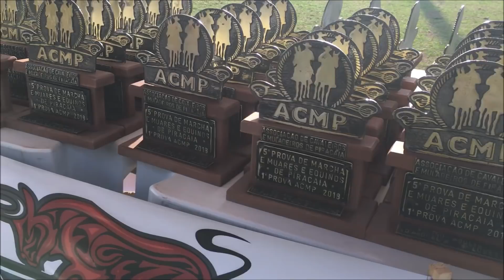Copa de Marcha em Piracaia| Canal Jeito de Cowboy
Copa de Marcha é sempre uma delicia de compartilhar com vocês, dessa vez fomos para Piracaia, interior de SP e registrei todos os detalhes pra vocês ;)